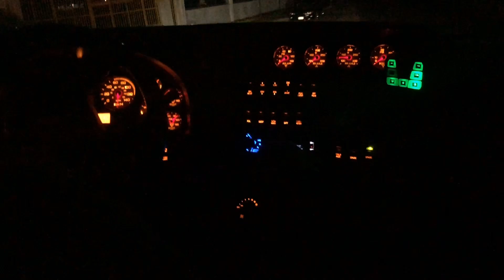Down Shifting 18 Speed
18 speed shifting